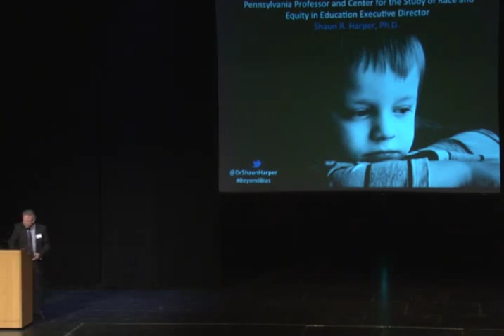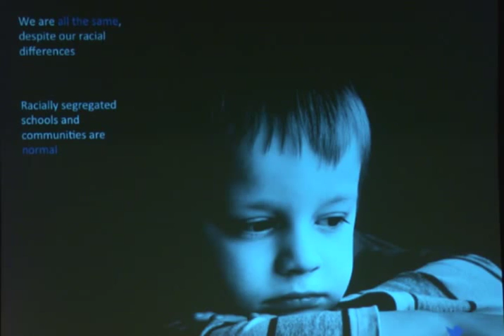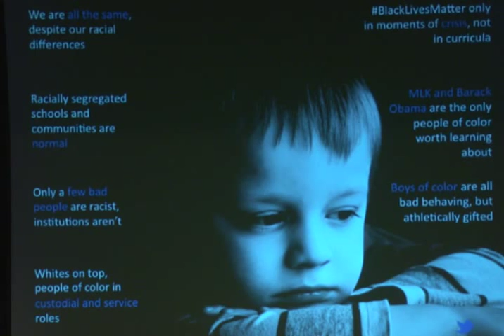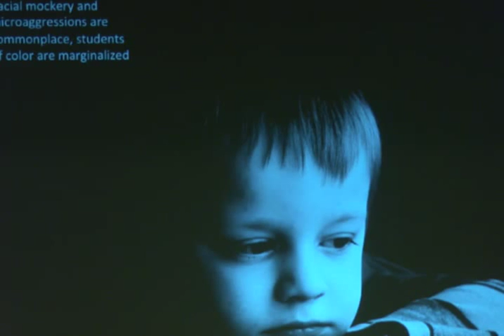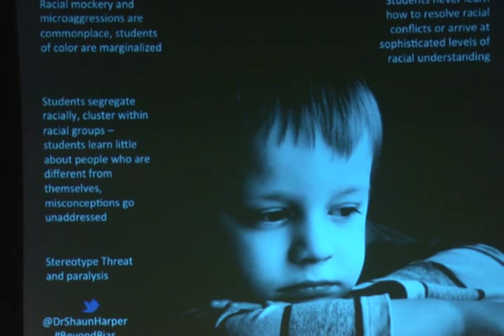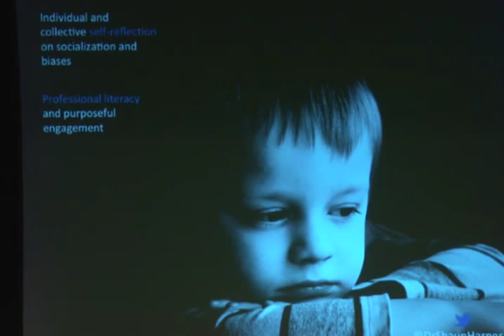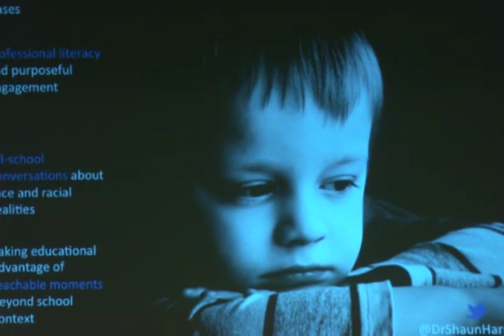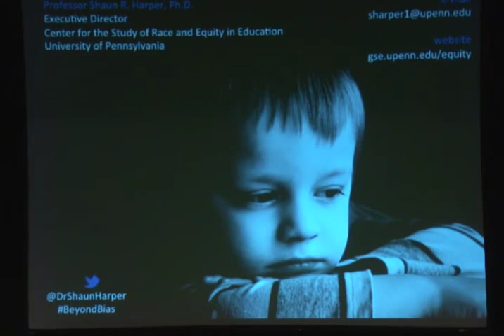Summit on Race and Inclusion 2015 Education Breakout Shaun Harper